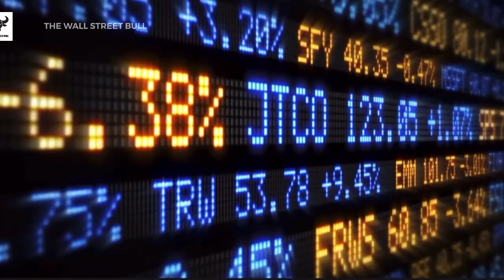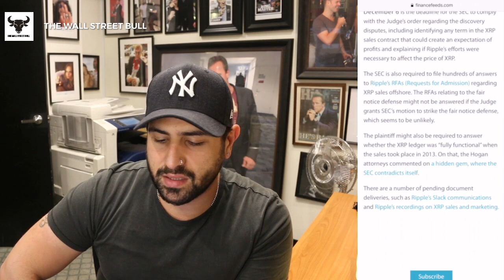Top 50 Institutional Crypto Portfolios - They Hold A lot Of Altcoins XRP (Ripple), ADA, ETH, SOL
In today's video I go through a link I discovered a link on Reddit for the Top 50 Institutional investor Crypto Portfolios. This gives you a really good insight to check what the big boys and girls are buying and holding. There was a post listing screens of ~50 Institutional Portfolios through Messari.io that are only accessible through a paid membership on Messari or a shared link. They are buying up all the Altcoins adding to their positions rather than worrying about the FUD. These institutions know what they are doing and it's always great to check them out.

I also provide some updates regarding XRP Ripple vs the SEC Lawsuit, tomorrow is going to be a big day in this court case as information from both sides must be provided by the 12th November 2021.

Also, I provide an update on my 3 Commas trading bot because it has been making some really nice profits which is always a good thing.

Enjoy the video! Stay safe everyone, Let's Go To The MOON!!!

1. The Intelligent Investor: The Definitive Book on Value Investing. A Book of Practical Counsel (Revised Edition), Purchase

2. One up on Wall Street: How to Use What You Already Know to Make Money in the Market, Purchase

3. The Essays of Warren Buffett: Lessons for Corporate America, Fifth Edition, Purchase

4. Rich Dad Poor Dad: What the Rich Teach Their Kids About Money That the Poor and Middle Class, Purchase

5.

HASHTAGS